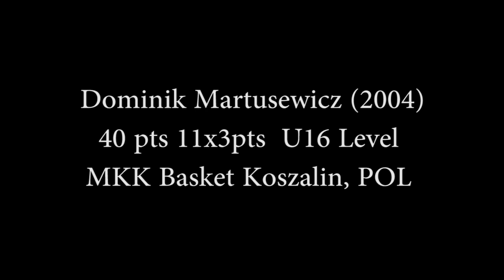Dominik Martusewicz (2004) MKK Basket Koszalin, 40 pts at U16 polish level 11x3 pts ;)